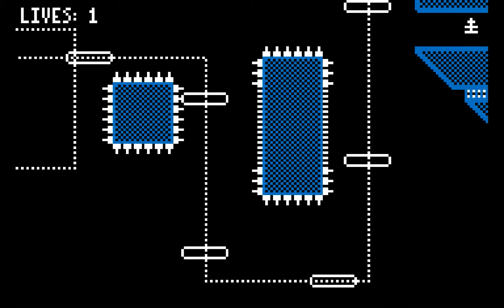Love - Yolo Mode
Очень много раз чуть не убился, но мне очень повезло.